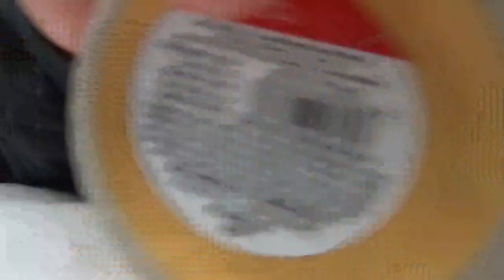ASMR Cup Tapping & Scratching 10 Minutes